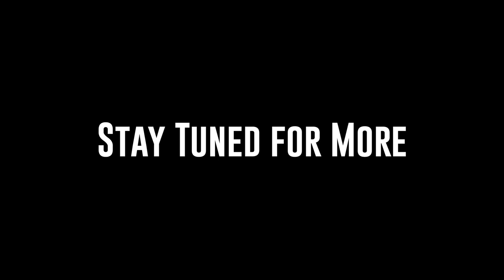21-22 Captains Reveal 🔥 | Scotlandville High Steppers | Part 1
My Gear and Social Media Links are Below

My Main Camera
My Vlog Camera
My Camera Stabilizer
My Audio
My Lights

MFCool Productions 2021